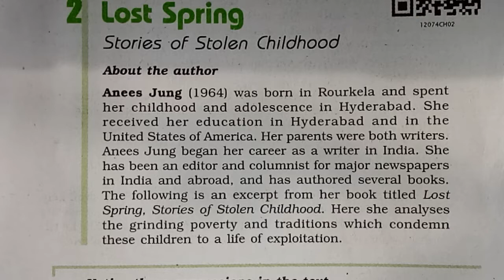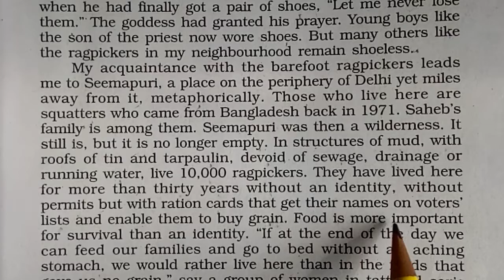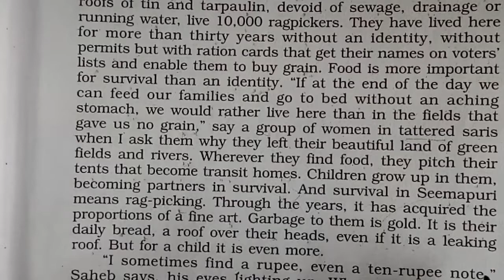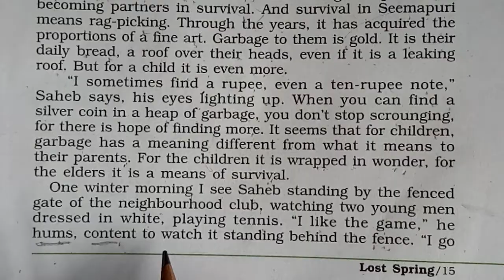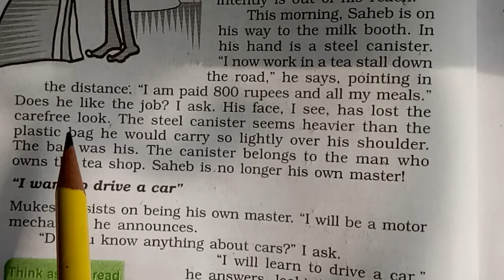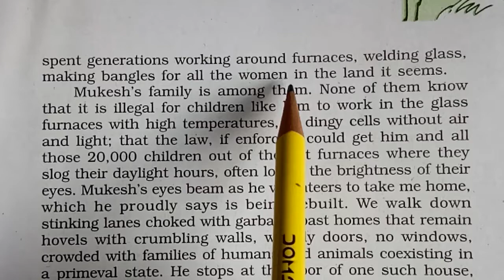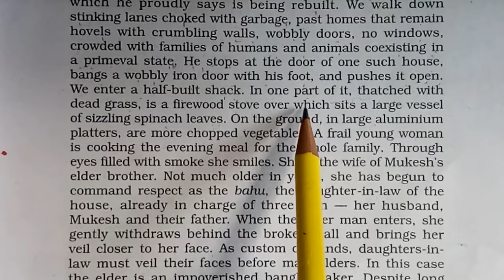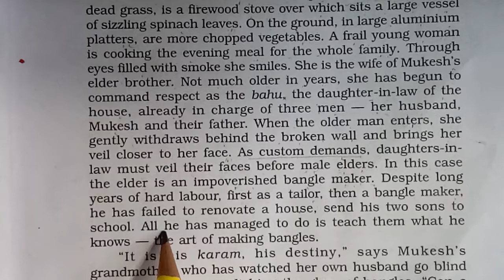"Lost Spring" Class - 12th English (Flamingo) Part - 2nd.